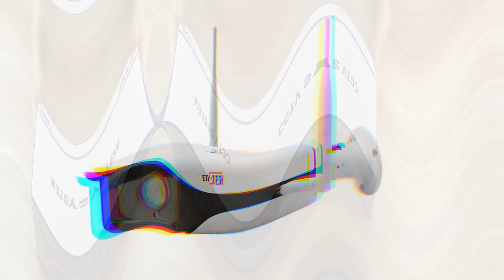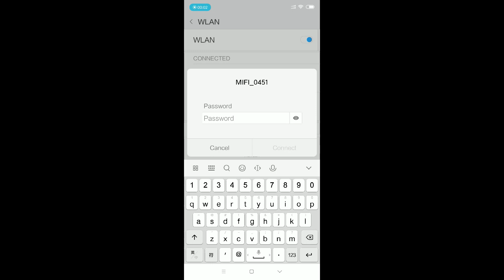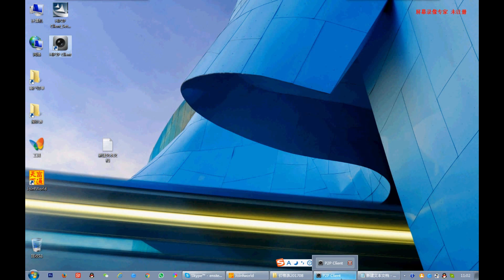ENSTER Outdoor Security CCTV Remote Wireless 3G 4G LTE IP Surveillance Camera 6562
4G Security Camera
IP Camera
ENSTER  4G SIM Card IP Camera
Outdoor Security CCTV Remote Wireless 3G 4G LTE IP Surveillance Camera